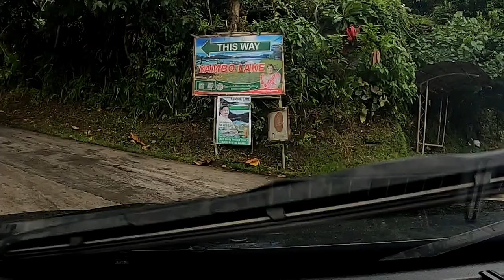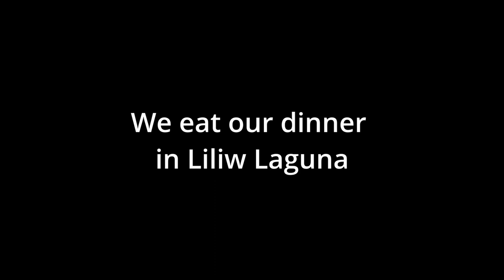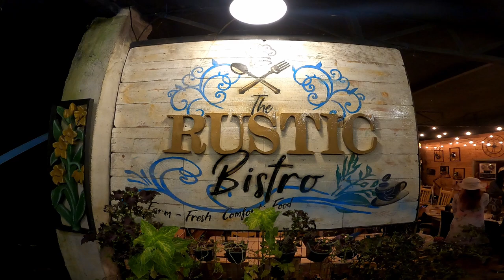Yambo Lake! Ang Ganda at ang Linaw ng Tubig | nagcarlanlaguna laguna Philippines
Sharing our last outing at Yambo Lake, Nagcarlan Laguna super Ganda, and at LInis ng Tubig.

Guys! happy viewing

0:00   - Intro
1:09   - Masico
2:25   - Going to Yambo Lake
4:15   - Touch down Yambo Lake / Drone Shot
6:15   - Swimming Time
8:32   - Relaxing/shout-out time
10:53 - Dinner at Rustic Bistro

Get Away